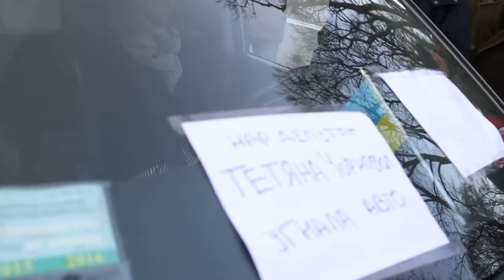Таня Чорновол не хочет в дурку